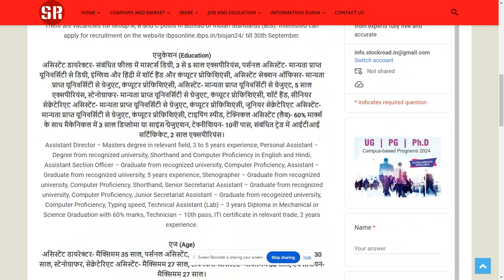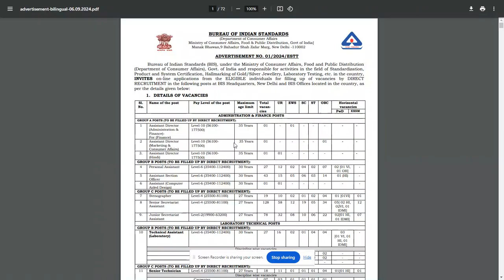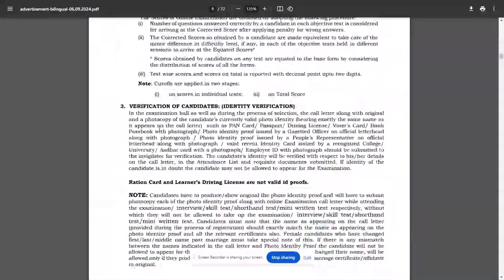Bureau of Indian Standards (BIS) Recruitment 2024-SearchMe (All-in-one-dunia)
ब्यूरो ऑफ इंडियन स्टैंडर्ड्स (बीआईएस) में मास्टर्स 345 पदों की भर्ती; सैलरी 80,000 से ज्यादा (Bureau of Indian Standards (BIS) Recruitment for 345 Masters Posts; Salary more than 80,000)